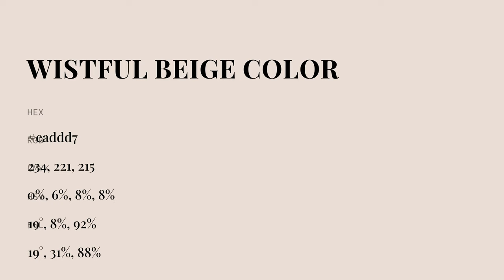Wistful Beige color eaddd7 hex color - Orange color - Cool color eaddd7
What color is Wistful Beige ? eaddd7 hex color - Orange color - Cool color eaddd7

Hex eaddd7 Color Code is also known as Wistful Beige color.

Hex eaddd7 Color code in RGB color code model is created after adding 91.76% red color, 86.67% green color and 84.31% blue color.
Hex eaddd7 Color code in CMYK color (process color) code model is generated after subtraction of 0% cyan, 5% magenta, 8% yellow and 8% black.